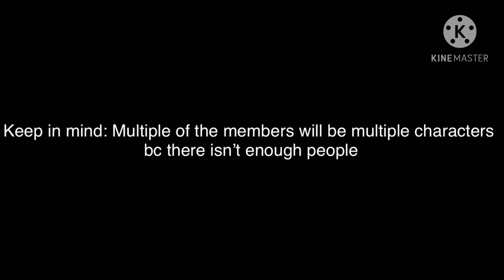Discord house members as ATLA moments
HEAVILY INSPIRED BY ElizaEclipse

Made by Avery